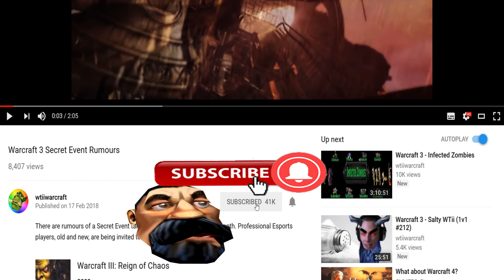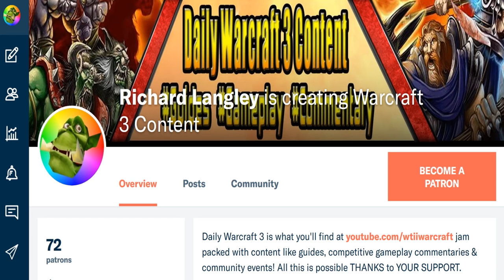I'm Too Good at This Game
Game: Warcraft 3 (The Frozen Throne)
Media: Gameplay Commentary
Version: 1.29.1
Mode: Multiplayer
Platform: PC
Genres: Real-time Strategy, Fantasy